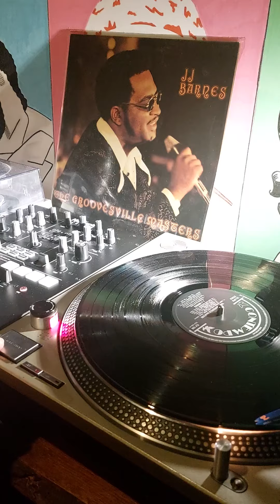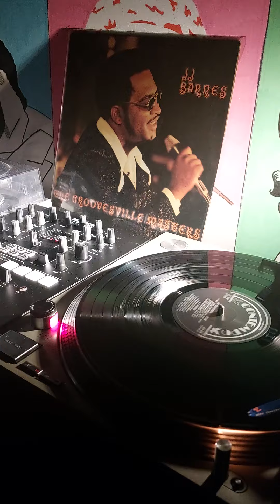JJ Barnes - Baby Please Come Back Home